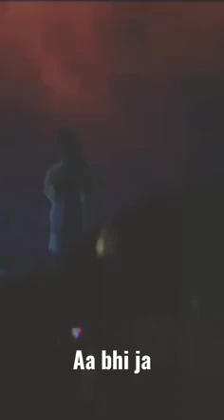Aa Bhi Jaa Lucky Ali Playlists is incomplete without thi 90s masterpiece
Aa bhi jaa Lucky Ali from Sur 90s masterpiece Underrated song by Lucky Ali - Topic